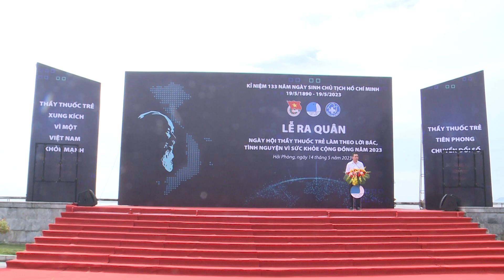Lễ ra quân Ngày hội Thầy thuốc trẻ làm theo lời Bác năm 2023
Ngày 14/5 tại quảng trường 15/5, Quận Đồ Sơn, Thành phố Hải Phòng, Trung ương Hội LHTN Việt Nam, Trung ương Hội Thầy thuốc trẻ Việt Nam và Thành đoàn Hải Phòng phối hợp tổ chức Lễ ra quân Ngày hội Thầy thuốc trẻ làm theo lời Bác, Chuyển đổi số tình nguyện vì sức khỏe cộng đồng năm 2023.
Tham dự chương trình có đồng chí Nguyễn Ngọc Lương, Bí thư thường trực Trung ương Đoàn;  đồng chí Hà Anh Đức, Chủ tịch Hội Thầy thuốc trẻ Việt Nam, đồng chí Nguyễn Kim Quy, UV Ban thường vụ Trung ương Đoàn, Phó chủ tịch TT Hội liên hiệp thanh niên Việt Nam, đại diện lãnh đạo thành phố cùng đông đảo đoàn viên thanh niên và thầy thuốc trẻ các bệnh viên của thành phố Hải Phòng.
Đây là năm thứ 13 liên tiếp Ngày hội được tổ chức, với mục đích tăng cường công tác sàng lọc các bệnh mạn tính và ứng dụng chuyển đổi số trong hỗ trợ tăng cường chăm sóc sức khỏe thường xuyên cho người dân, thiết thực chào mừng kỷ niệm 133 năm ngày sinh Chủ tịch Hồ Chí Minh (19/5/1890 – 19/5/2023.
Trong khuôn khổ Lễ ra quân, Trung ương Hội cũng tổ chức tặng 30 tủ thuốc y tế thiết yếu và cờ tổ quốc cho các đội thuyền của ngư dân bám biển, tặng 30 suất học bổng cho thiếu nhi có hoàn cảnh khó khăn, thăm và tặng quà 10 gia đình mẹ Việt Nam anh hùng và chiến sĩ đoàn tàu không số, tổ chức khám bệnh cấp phát thuốc miễn phí và tư vấn y tế từ xa cho hơn 1000 người dân, tổ chức ngày hội sức khỏe dinh dưỡng và vệ sinh cho 500 thiếu nhi trên địa bàn, tặng 02 bộ máy tính + máy in cho đồn biên phòng Đồ Sơn và đồn biên phòng Bạch Long Vỹ; Công ty cổ phần chăn nuôi CP tài trợ thuốc khám và quà tặng cho 10 tỉnh, trị giá 320 triệu đồng. Tổng trị giá nguồn lực chương trình trong Lễ ra quân là gần 800 triệu đồng.
Bên cạnh các hoạt động an sinh xã hội, đoàn công tác cũng dự Lễ kết nạp Đảng cho y bác sĩ trẻ, thanh niên tình nguyện tại di tích Đoàn tàu không số K15 và tại trường THPT Đồ Sơn, động viên khuyến khích lực lượng thanh niên, thầy thuốc tiếp tục tiên phong tình nguyện, phấn đấu hơn nữa, tự hào tiến bước dưới cờ Đảng.
Trung tâm Truyền thông Thanh thiếu nhi
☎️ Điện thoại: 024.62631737